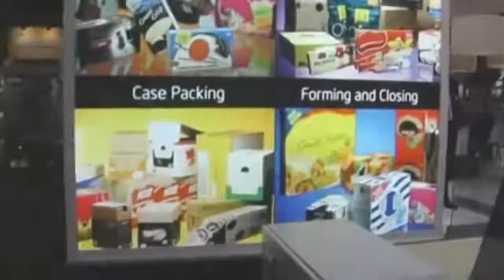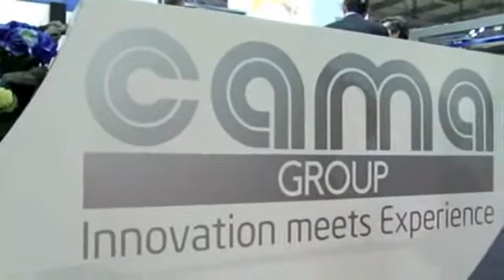I Triaflex Delta Robot di Cama Group all'opera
Cama Group presenta la nuova generazione di isole robotiche di carico integrate in linee complete per l'imballaggio ed il confezionamento secondario, nei settori food, personal and home care e molti altri. Cama ha recentemente realizzato un innovativo sistema robotico, che comprende fino a 4 robot Delta "Triaflex" in un'unica cellula di carico.

I Triaflex Cama vengono guidati da un sistema di visione artificiale, che riconosce i prodotti in arrivo sul nastro per tipologia. Successivamente questi vengono ripartiti ai vari robot per poi essere caricati in una macchina flowpack SPS. Il design di queste unità robotiche è concepito per garantire la massima modularità dell'impianto, facilità di utilizzo e riduzione dei costi, grazie all'impiego di un unico controllore.